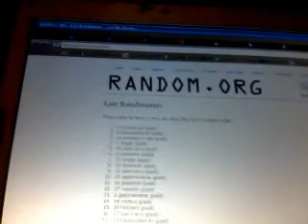C&C #399 Multi Randoms